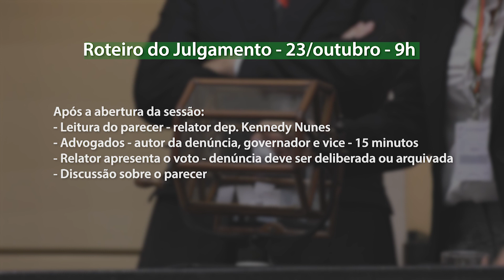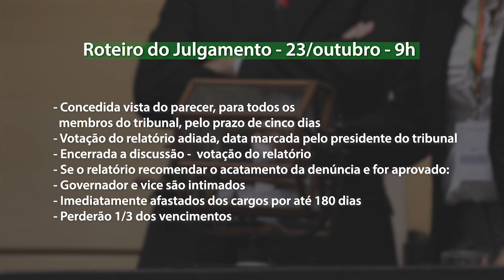É Notícia - Tribunal vai analisar relatório do 1º Impeachment nesta sexta - 22/10/20